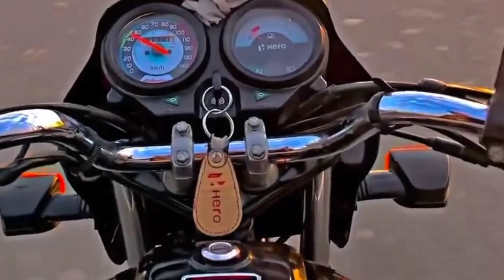My First Vlog ❤ || My First Vlog Video || Suresh Wadekar Vlogs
Suresh Wadekar44

myfirstvlog
 my first vlog 🙏🏻 vlog
my first my
 first vlog blogsg 2 pat
 shorts
viral shorts
 vlogs
viral video
 facts
viral
 sad video
 respect and humanity
youtube shorts
trending
 shorts youtube
 handicapped vlogs
 deepak milu vlogs
 bhagwan kis kasoor ki song
 my first vlog thumbnail
 tiktok video
 garib dehati vlog
family vlogs
 first vlog in my channel
 daily vlogs
 interesting videos
 telugu shorts